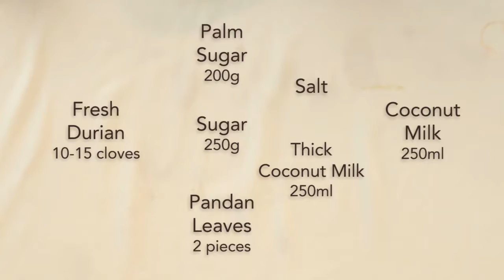Ponderosa Golf Ramadan : Serawa Durian & Pulut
SERAWA DURIAN DAN PULUT

Ingredients:
10-15 cloves Fresh durian
200g Palm sugar
250g Sugar
2 pieces Pandan leaves, shred and knot
1 tsp Salt
250ml Coconut milk
250ml Think coconut milk

Ingredients for steamed glutinous rice:
500g Glutinous rice
250ml Coconut milk
1 tsp Salt

Welcome to Ponderosa Golf to break your fast, enjoy this special dish on our Ramadan buffet.